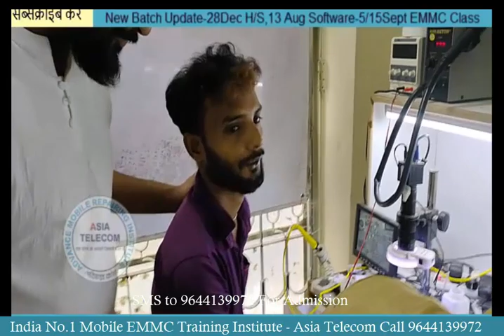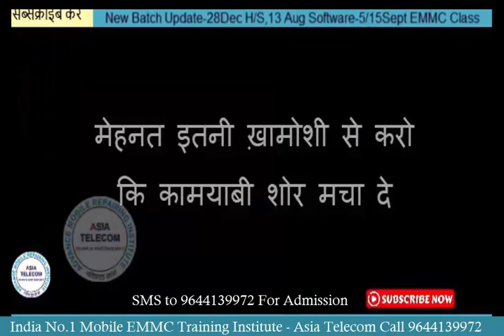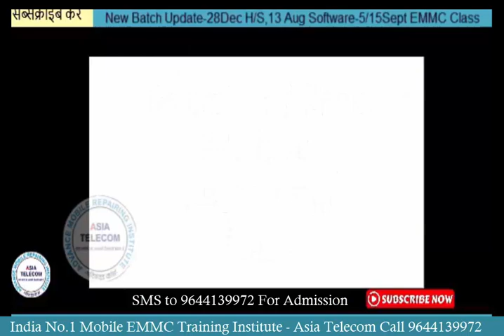Redmi 5 light solution by Student W/O Schematic - With Proper Training